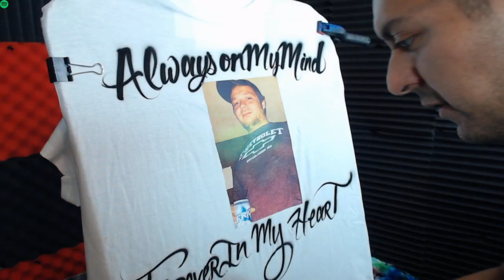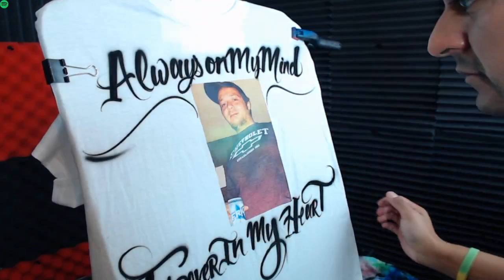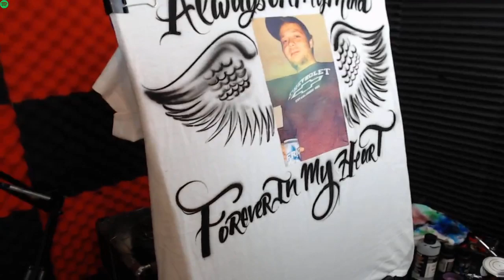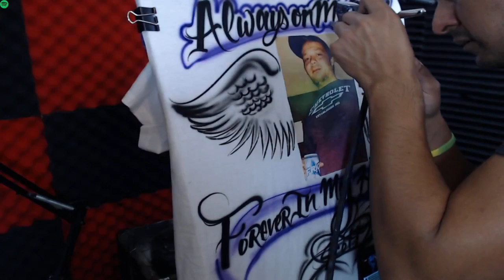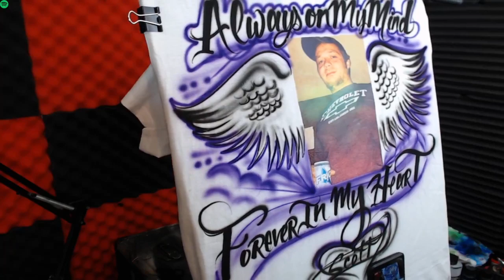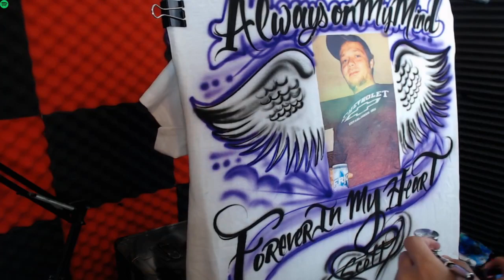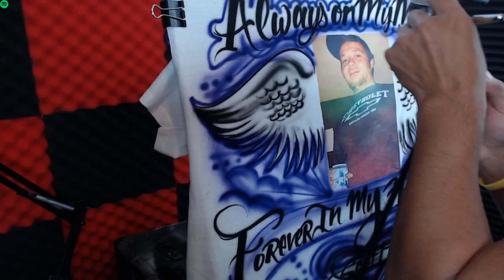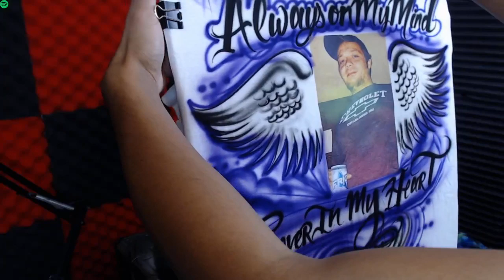In Loving Memory of Scott